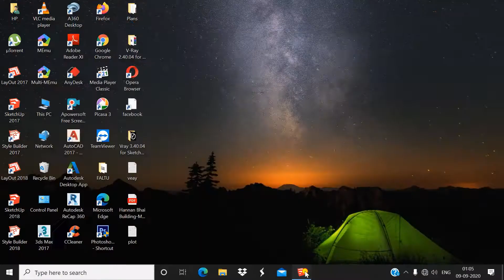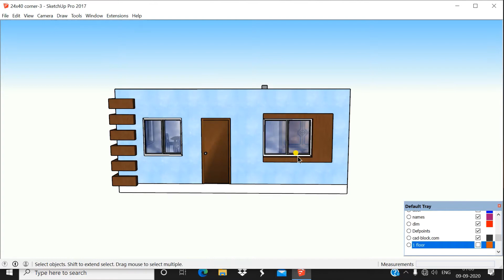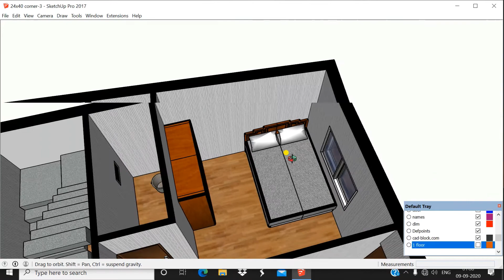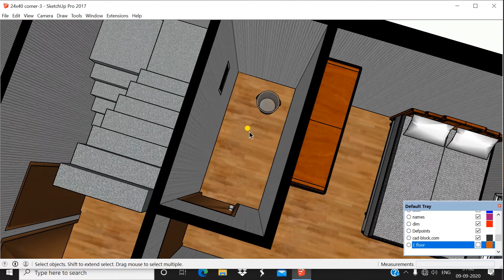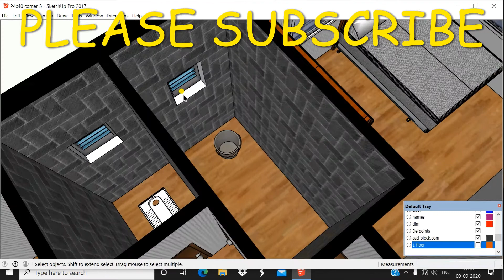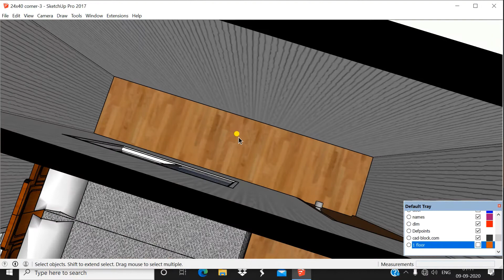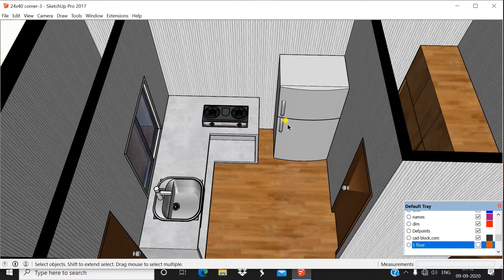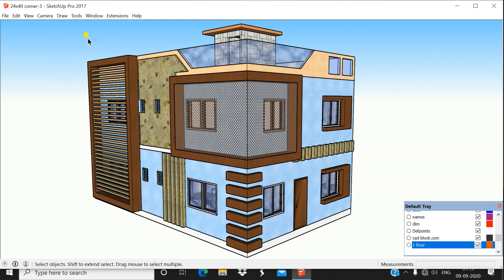24' X 40' FEET HOUSE PLAN /GHAR KA NAKSHA 24 feet by 40 feet/2BHK PLAN/960 Sq Ft Ghar ka Plan/CORNER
In this Video there is complete tutorial of 24 X 40 Feet House Plan |Ghar Ka Naksha 24 feet by 40|2BHK House Plan Design|960 sq ft Plan.

Link of Part 1 Video is Given Below : (24' X 40' House Plan in 2D With proper measurements )

Video on GHAR KA NAKSHA 24 FEET BY 40 FEET.
Video on 1BHK HOUSE PLAN DESIGN.
Video on 1BHK GHAR KA NAKSHA.
Video on 960 SQ FT HOUSE PLAN.
Video on 960 SQ FT GHAR KA NAKSHA.
Video on 960 SQUARE FEET HOUSE PLAN.
Video on 960 SQUARE FEET HOME PLAN.
Video on 960 SQUARE FEET GHAR KA NAKSHA.
Video on How to MAKE HOUSE PLAN.
Video on How to MAKE HOME PLAN.
Video on GHAR KA NAKSHA KAISE BANAYE.
Video on How to MAKE BEST HOUSE PLAN.
AUTOCAD Tutorial How to MAKE A PLAN.
Easily MAKE PLAN IN AUTOCAD.
24 X 40 HOME DESIGN.
24 X 40 HOUSE PLANS.
24 X 40 HOUSE PLANS NORTH FACING.
24 X 40 HOUSE PLAN SOUTH FACING.
24 X 40 HOUSE PLAN EAST FACING.
24 X 40 HOUSE PLAN WEST FACING.
24 X 40 HOUSE PLAN NORTH-EAST FACING.
24 X 40 HOUSE PLAN SOUTH-EAST FACING.
24 X 40 FEET HOUSE PLANS.
24 X 40 HOUSE PLAN 3D.
24 X 40 HOUSE DESIGN.
24 X 40 GHAR KA NAKSHA.
24 X 40 BEST GHAR KA NAKSHA.
24 X 40 FEET KA GHAR KA NAKSHA.
3BHK HOME DESIGN.
3BHK HOUSE PLANS.
3BHK  HOUSE PLANS NORTH FACING.
3BHK HOUSE PLAN SOUTH FACING.
3BHK HOUSE PLAN EAST FACING.
3BHK HOUSE PLAN WEST FACING.
3BHK HOUSE PLAN NORTH-EAST FACING.
3BHK HOUSE PLAN SOUTH-EAST FACING.
3BHK FEET HOUSE PLANS.
3BHK HOUSE PLAN 3D.
3BHK HOUSE DESIGN.
3BHK GHAR KA NAKSHA.
3BHK BEST GHAR KA NAKSHA.
3BHK FEET KA GHAR KA NAKSHA.
GHAR KA NAKSHA 24 X 40 .
GHAR KA NAKSHA BANANE KA TARIKA.
GHAR KA NAKSHA 100 GAJ.
GHAR KA NAKSHA 960 SQ FT.
GHAR KA NAKSHA 960 SQUARE FEET.
GHAR KA NAKSHA PHOTO.
GHAR KA NAKSHA VASTU KE ANUSAR.
HOUSE PLANS.
HOUSE PLANS 2 BEDROOM.
HOUSE PLAN 4 BEDROOM.
HOUSE PLANS FLOOR PLANS.
HOUSE PLAN DRAWINGS.
HOUSE PLAN WITH PARKING.
PARKING IN HOUSE PLAN.
GHAR KA NAKSHA WITH PARKING.
HOME PLANS AND DESIGN.
HOME PLANS.
HOME PLAN IDEAS.
ARCHITECT PLANS.
GHAR KE NAKSHE KA IDEA.
HOME PLAN AND DESIGN.
HOME PLAN 960 SQUARE FEET.
HOME PLAN 960 SQ FT.
ARCHITECTURE.
ARCHITECT PLANS.
ARCHITECT PLANS FOR HOUSES.
ARCHITECT PLANNER.
ARCHITECT PLAN DRAWING.
ARCHITECT PLAN 24 X 40 FEET.
ARCHITECT KA PLAN 24 BY 40 FEET KA.
ARCHITECT PLAN 960 SQ FT.
 ARCHITECT PLAN 960 SQUARE FEET.
ARCHITECT PLAN 960 SQ FT KA.
ARCHITECT KA PLAN DESIGN.
NAKSHA GHAR KA.
NAKSHA GHAR BANANE KE LIYE.
NAKSHA GHAR BANANE KA.
VASTU SHASTRA FOR HOME.
VASTU SHASTRA GHAR KE LIYE.
VASTU SHASTRA FOR HOUSE.
VASTU SHASTRA FOR HOME PLAN.
VASTU SHASTRA FOR HOUSE PLAN.
VASTU SHASTRA FOR GHAR KA PLAN.
VASTU SHASTRA KE HISAAB SE GHAR KA PLAN.
CHARO TARAF SE KHULA HUA GHAR.
OPEN HOUSE FROM ALL SIDES.

Furniture arrangement in living room.
furniture arrangement ideas
3D plan house design
24' x 40' plan
house design with furniture
24 feet by 40 feet plan
furniture design
furniture for home
complete sketchup tutorials for beginners
sketchup
3D HOUSE
3D plan
furniture for home decoration
interior design ideas
house plan with interior design
ghar ka naksha with interior design
color combination for home
architect ke plan ke hissab se ghar
INTERIOR DESIGN FOR SMALL HOUSE.
FURNITURE ARRANGEMENT FOR SMALL LIVING ROOM.
FURNITURE ARRANGEMENT IDEAS.
FURNITURE ARRANGEMENT FOR HOME.
FURNITURE ARRANGEMENT IDEAS FOR HOUSE.
FURNITURE ARRANGEMENT IDEAS FOR GHAR.
SKETCHUP COMPLETE TUTORIAL FOR BEGINNERS.
SKETCHUP RENDERING.
Google Sketchup
Sketchup Tutorial
Sketchup Pro
Sketchup Software
Sketchup Rendering
Sketchup Drawing
Architecture
Autocad
Autocad 2D
Interior Design
Interior Design With Sketchup
TutorialsUp
3D House Model
Trending Video
Lock down work
Interior designer
Trend
Best Channel
3D House Model
LOCKDOWN MW KYA KARE.
LOCK DOWN VIDEOS.
LOCKDOWN ME 3D HOUSE MODEL.
3D Naksha
2D Naksha
3D Plan
#24*40_HousePlan
#24*40